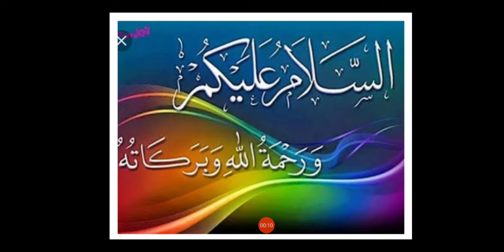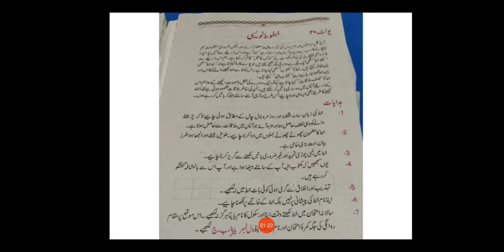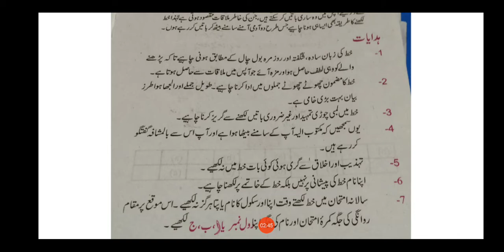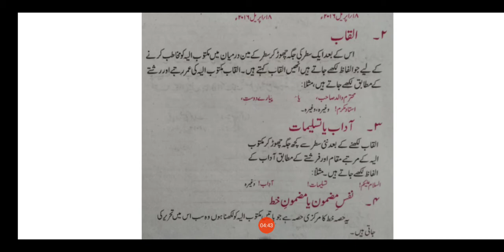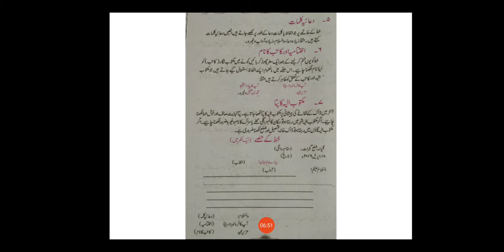Urdu: دوست کے نام خط